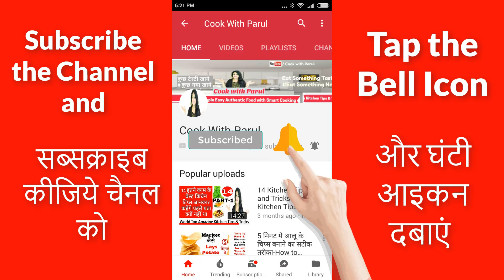ठंडी में मीठा खाने का मन हो तो बनाये बिना चीनी बिना घी हेल्थी और टेस्टी एनर्जी बार-Quick Energy Bar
Quick Winter Energy Bar is a no fire recipe. This dry fruit burfi is not only delicious but very good for health.How to make an Energy Bar in easy steps. Energy Bar Recipe.How to make no bake/bake energy bars using just 2 ingredients! Tasty healthy energy bites recipe! Easy healthy snack recipe you can make anytime. Til Gud Ladoo Recipe - Tilkut Recipe.

Buy at best price:
PolyeRubb Industries Silicone Chocolate Tray Multicolour
HuaYou 15 Cavity Silicone Chocolate Mould Baking Tray - Heart Shape